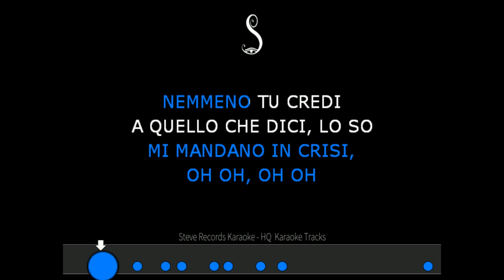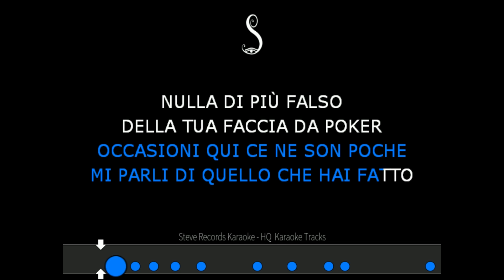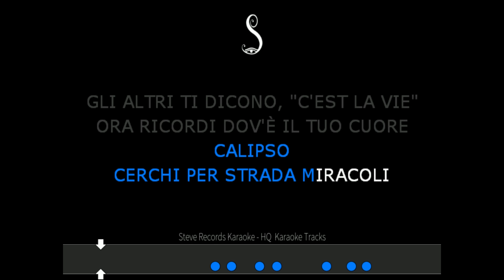Calipso Karaoke Tormentone - Charlie Charles, Sfera Ebbasta, Mahmood, Fabri Fibra HQ